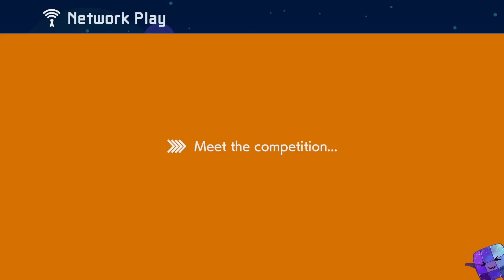Super Mario Maker 2 Multiplayer Versus #77 Final Season?!